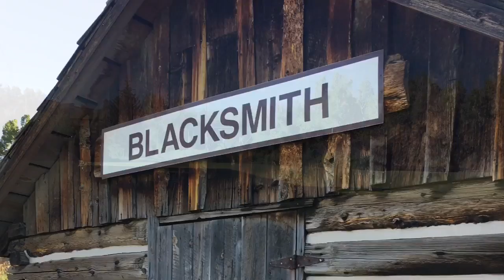Colorado Trip - Day 4